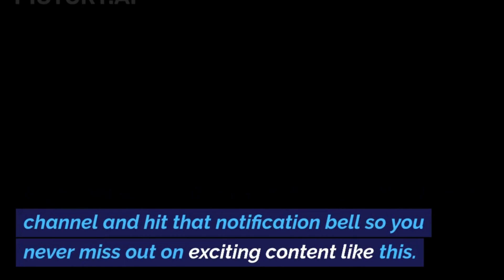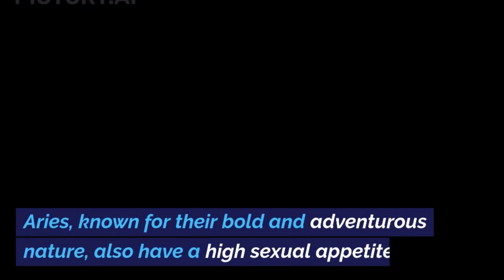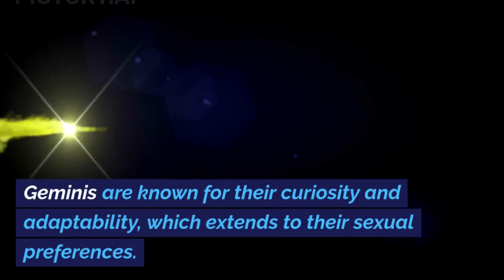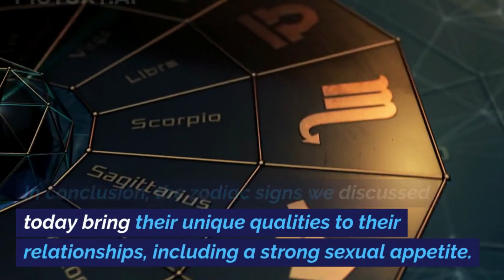Top 5 Zodiac Signs with the Most Sexual Appetite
Discover the Top 5 Zodiac Signs with the Most Sexual Appetite and how their passionate nature impacts their relationships. Join us as we explore the fiery world of Scorpio, the sensuality of Taurus, the adventurous spirit of Aries, the desire for attention in Leo, and the curiosity of Gemini. Learn how to navigate the highs and lows of these intense connections!